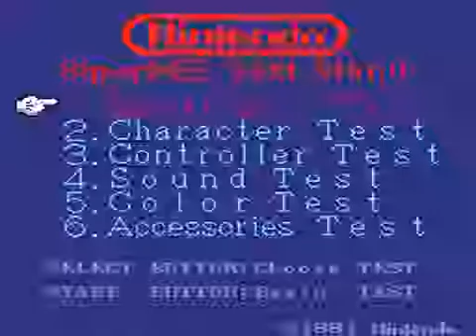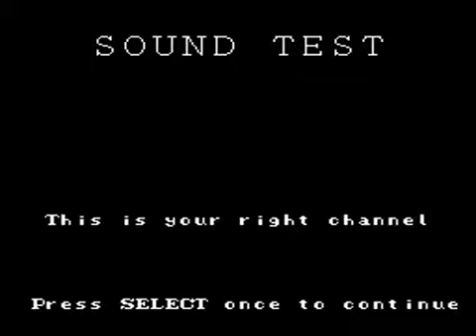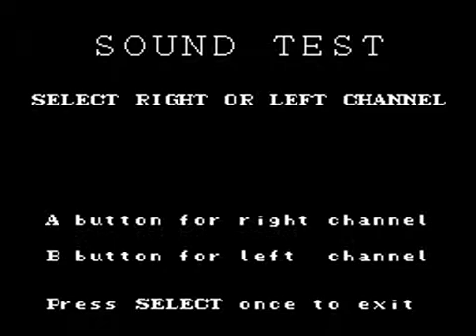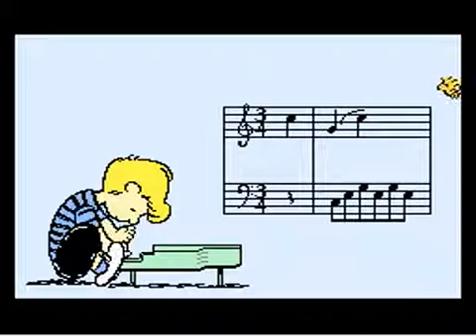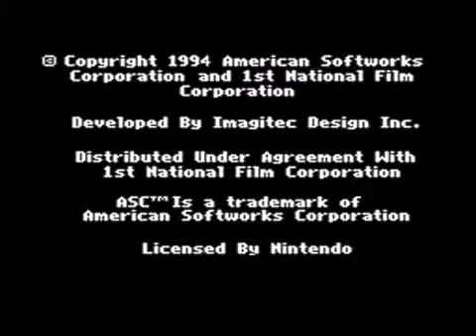SNES Games - Opening / Intro - S - Part 19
Smurfs, The (0:00)
Smurfs 2, The (2:13)
Snake Blasters (4:32)
SNES Test Program (4:59)
Snoopy Concert (7:03)
Snow White in Happily Ever After (10:50)